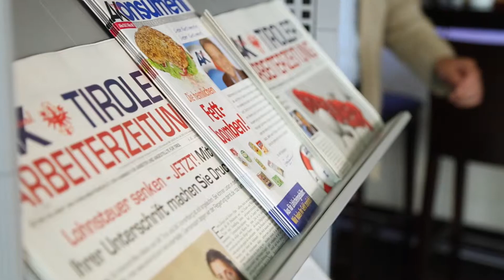AK Zangerl zur Lohnsteuer-Reform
Die Lohnsteuerreform wird den Arbeitnehmerinnen und Arbeitnehmern in Tirol ein deutliche Entlastung bringen. Gleichzeitig haben Tirols Beschäftigte in Summe über 300 Millionen Euro pro Jahr zur Verfügung. Geld das wiederum der Wirtschaft zugute kommt.